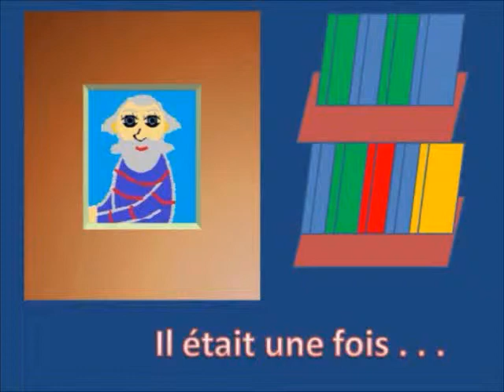Channel trailer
Sneak peak of some videos available on this channel. The trailer and the channel are multilingual.